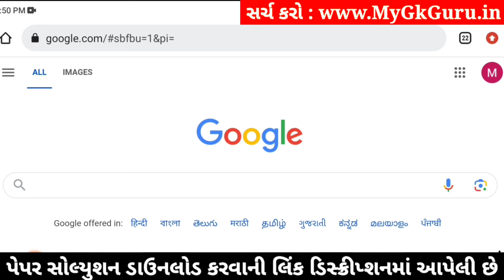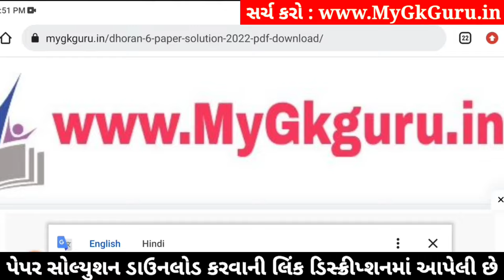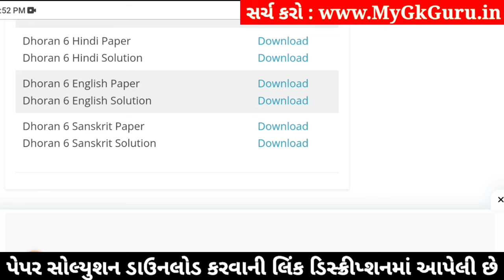std 6 sanskrit ekam kasoti 3/2/2024, dhoran 6 sanskrit ekam kasoti, std 6 ekam kasoti sanskrit 2024